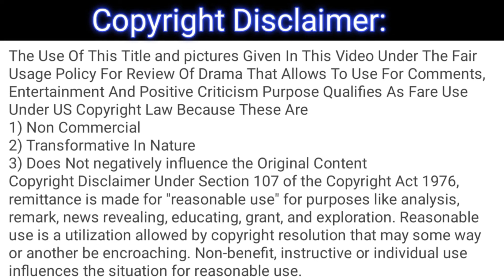Namak Haram Ep 24 Teaser - Review - April 5, 2024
This is not the original drama, it's only a review of the drama Namak Haram ep 24 teaser.

1) Non-Commercial
2) Transformative In Nature
3) Does Not negatively influence The Original Content